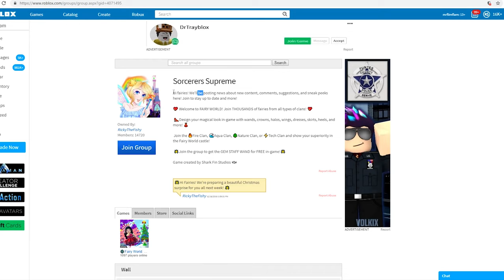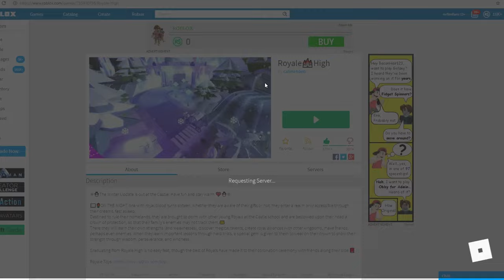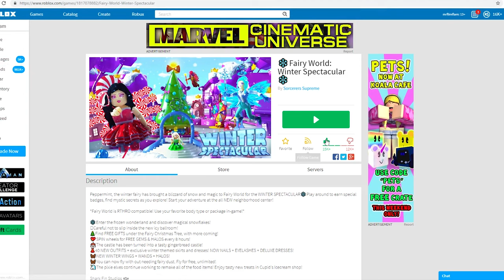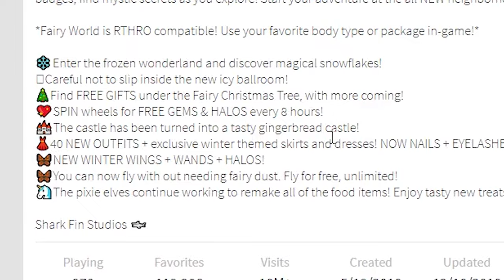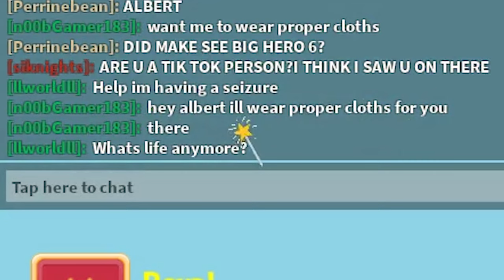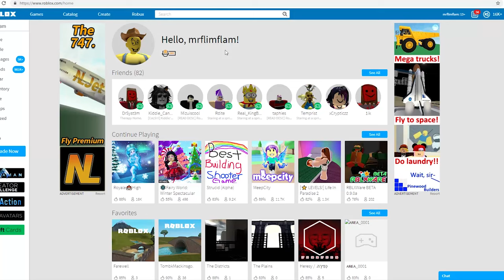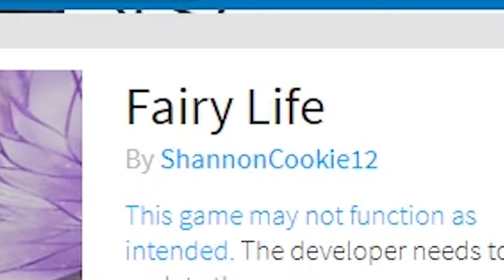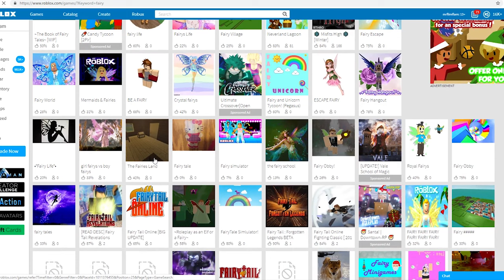ROBLOX ROYALE HIGH IS DONE. THEY ARE SHAKING.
today we found a Roblox game called Fairy World which is in direct competition with Royale High obviously so we gotta check it out because this is a royale high channel where we only talk about fairies